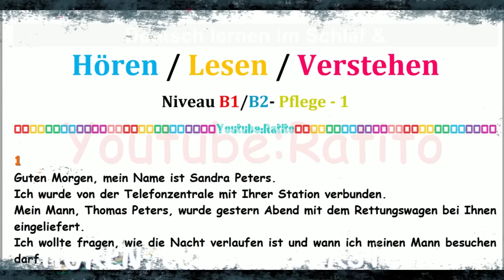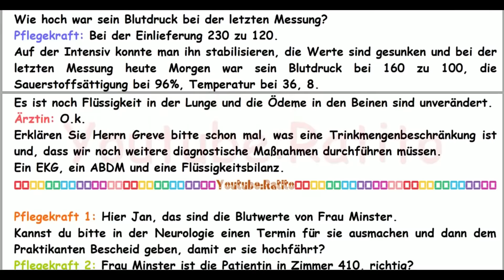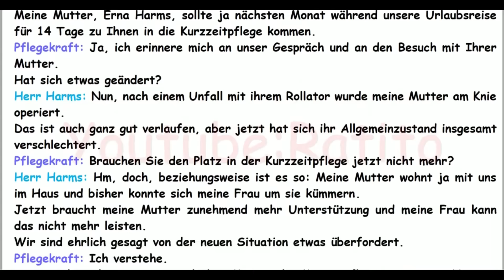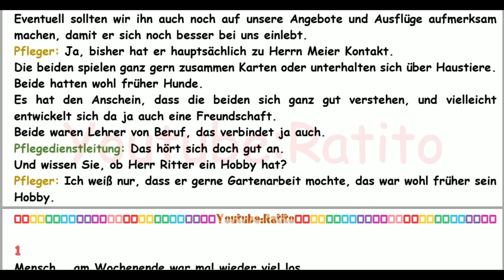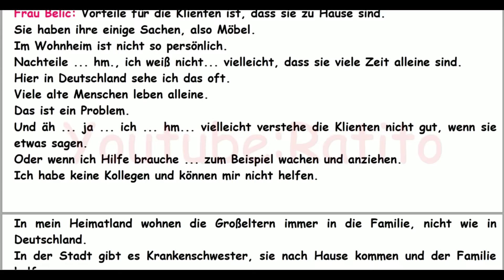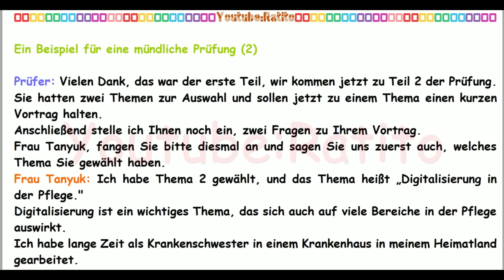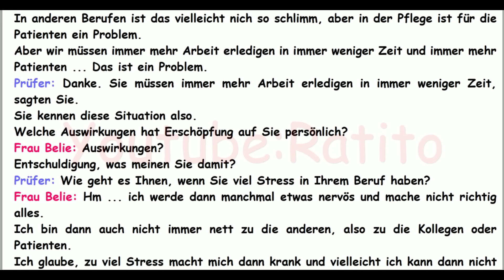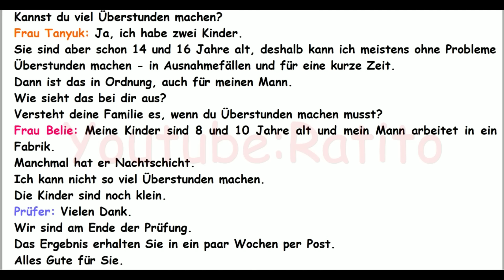Deutsch lernen - Deutsch für Pflegekräfte B1/B2